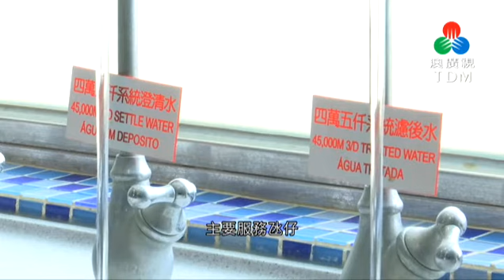原水價上調住宅用戶暫不加價